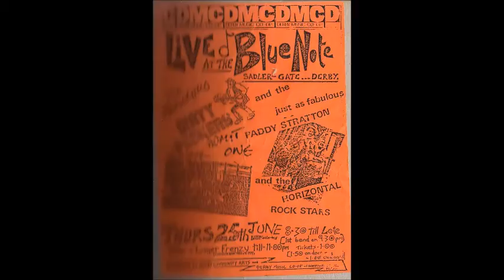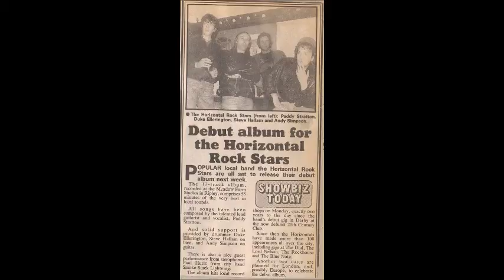Late in the Morning The Horizontal Rock Stars